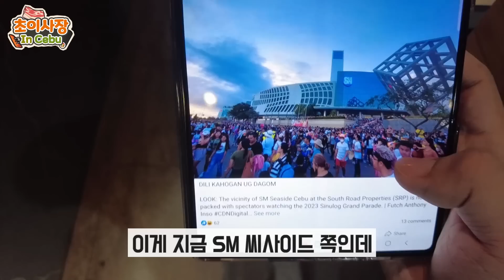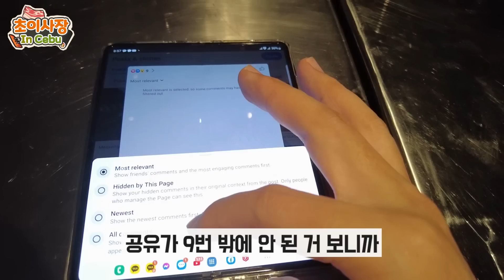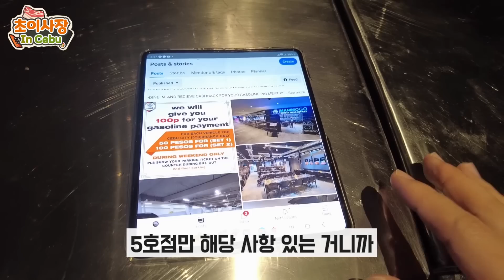필리핀 최대의 축제 시눌록!! 유동인구 초대박!!! 필리핀 세부 전체가 노는 날!! 과연 직원들은??